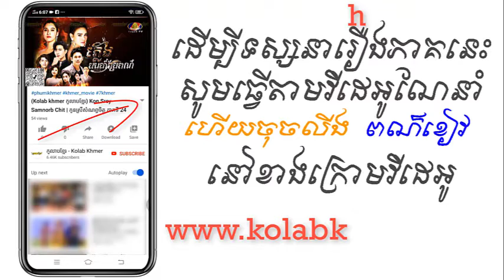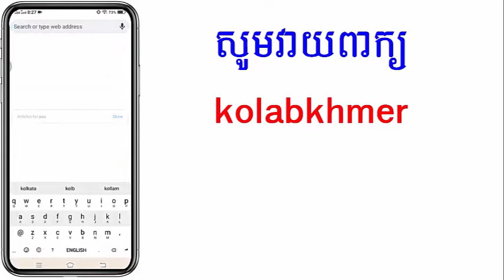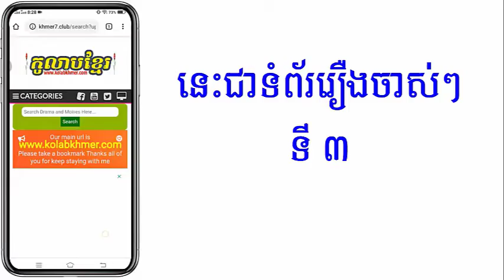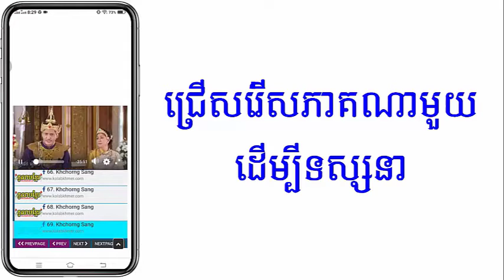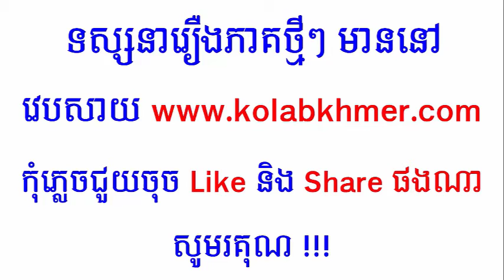(ភូមិខ្មែរ-Phumikhmer) Plerng Sne Bre Por - ភ្លើងស្នេហ៍ប្រែពណ៌ ភាគទី 32